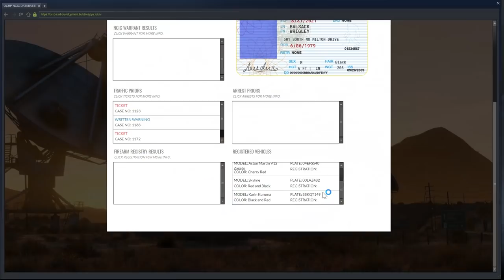The (Not So) Epic Race! (Criminal) OCRP #110 | GTA V Roleplay!